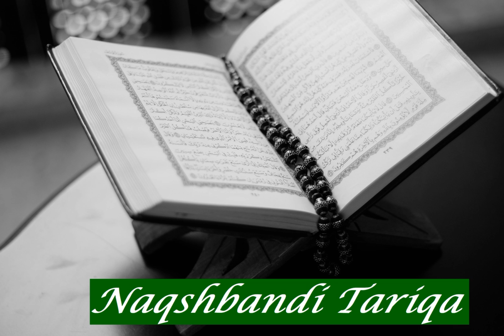Ahmed Ahmed Othman Alquariu: Sura 51 Adh Dhariyat